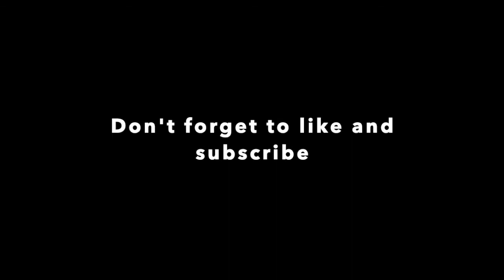SPIDER MAN NO WAY HOME REVIEW